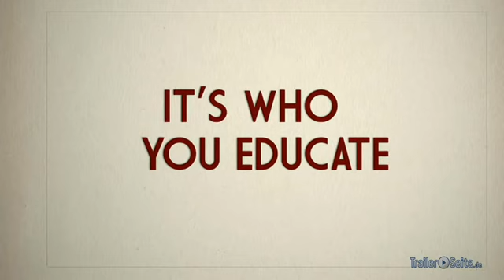damsels in distress trailer